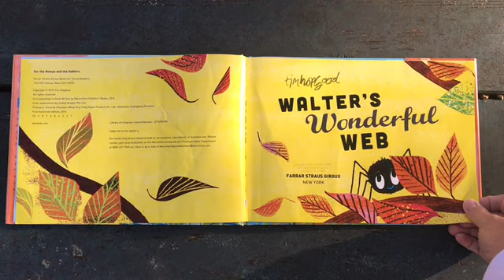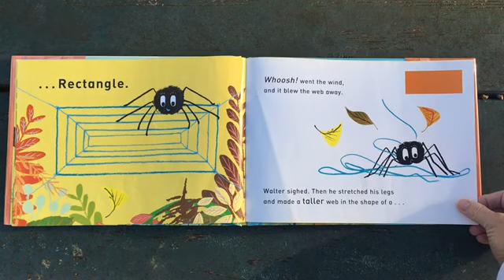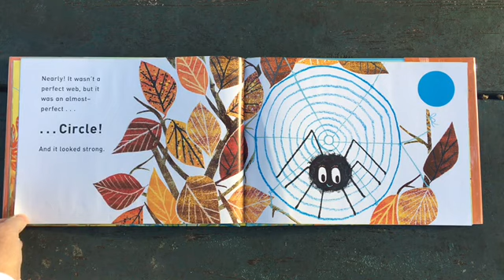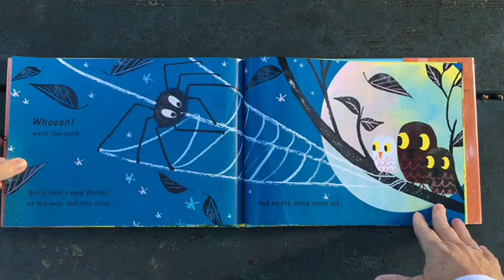Miss Rita Reads "Walter's Wonderful Web"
Fall Story Hour continues with more stories about creatures who live in the forest!

Walter is a determined little spider.  He wants to make a strong web that won't blow away in the wind.  Which shape will be the best for his web?

"Walter's Wonderful Web: A First Book About Shapes" by Tim Hopgood
Published on August 16, 2016 by Farrar, Straus and Giroux Books for Young Readers